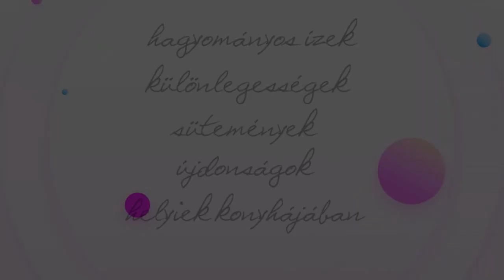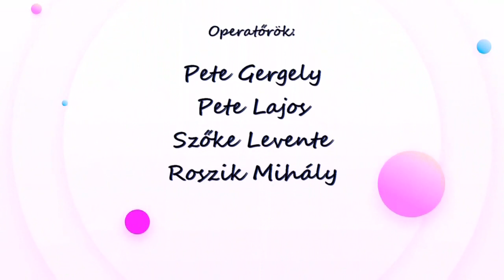GasztroTúra - Fűszeres-bundás csirke Soli módra